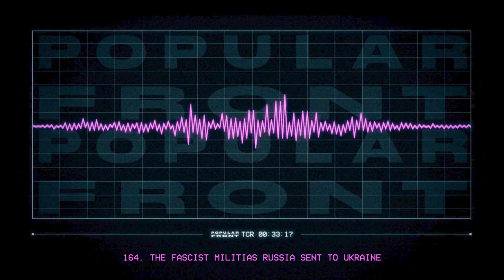The Fascist Militias Russia Sent to Ukraine // Popular Front Podcast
Today we speak to writer and researcher Pierre Vaux about the fascist paramilitary groups Russia has sent to fight in its invasion of Ukraine, ironically something the Kremlin has dubbed a "de-nazification" mission.

Episode 164 first released on 19/10/2022

Listen to the Popular Front podcast on any platform